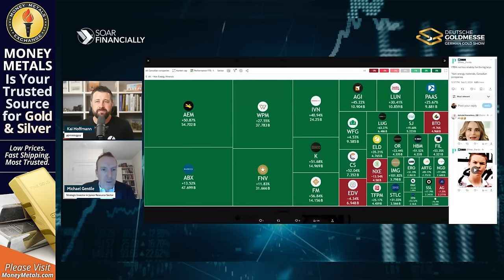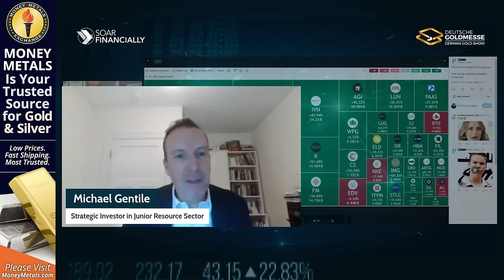GOLD & GOLD STOCKS: "Never Seen A Market Like This" | Michael Gentile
Strategic Junior Mining Investor Michael Gentile joins us for the first time on Soar Financially. We dive deep into the microcosmos of junior mining and exploration. We discuss the developments of the current bull market. Which stocks are already moving and which ones are next in line?

👨‍💼 Guest: Michael Gentile, Co-Founder
🏢 Company: Bastion Asset Management
📅 Recording date: September 2nd, 2024

📆 Save the Date 📆
DEUTSCHE GOLDMESSE 🪙
November 21 & 22, 2024 in Frankfurt, Germany
Register today.

Chapters & Timestamps (AI generated):
00:00 - Intro
00:45 - Overview of the Commodity Market
01:10 - Episode Introduction and Guest Introduction
02:02 - Current Sentiment in Junior Mining
03:15 - Market Conditions and Gold's Performance
04:42 - The Worst Bull Market Ever
05:59 - Factors Affecting Gold and Mining Stocks
08:05 - Earnings and Margin Expansion in the Gold Sector
10:07 - Investor Sentiment and Market Competition
12:17 - The Risk Capital in Junior Stocks
15:00 - Portfolio Structure and Strategy
17:00 - Commodity Agnosticism and Investment Strategy
20:31 - Exploration Challenges and Investor Sentiment
24:42 - Overfunding in the Industry
28:37 - Lessons from the Market and Investment Criteria
31:38 - Flow-Through Financing in Canadian Mining
34:54 - Is Canada Still a Tier 1 Mining Jurisdiction?
38:41 - Upcoming Conferences and Market Expectations
41:20 - Closing Remarks and Where to Follow